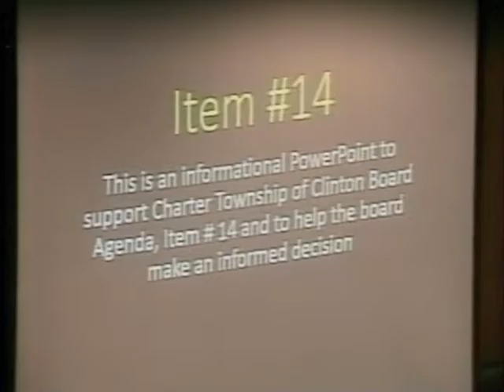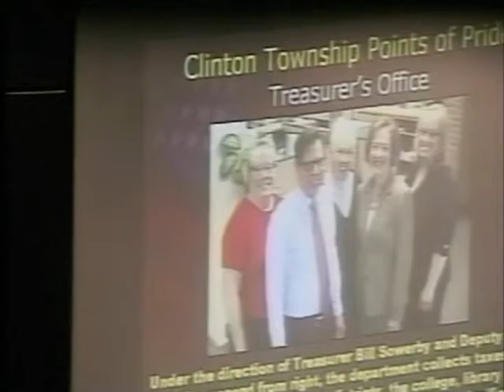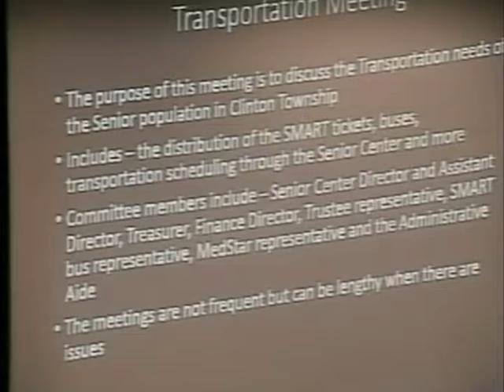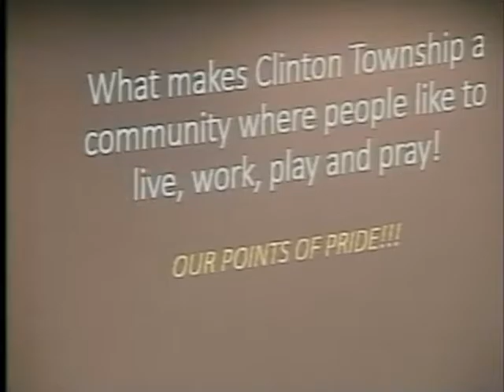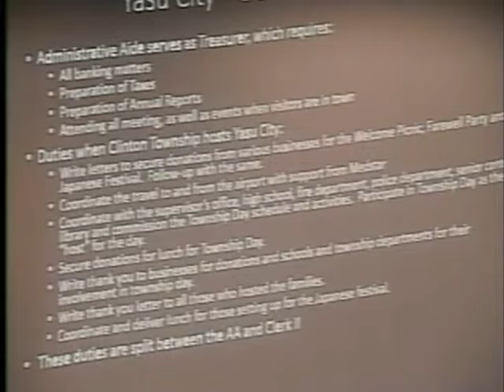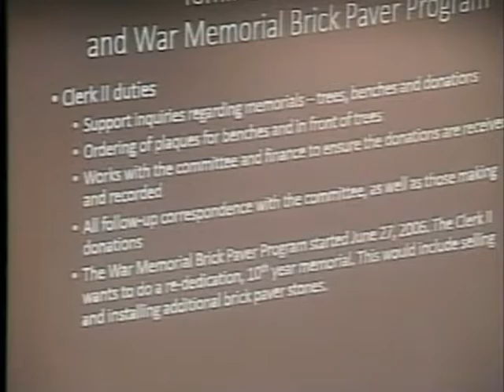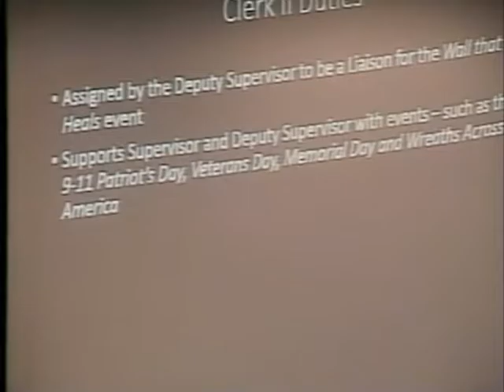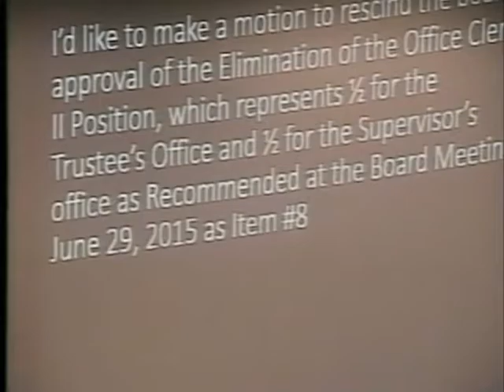Clinton Township Board Meeting 7-13-2015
AGENDA
REGULAR BOARD MEETING
MONDAY, JULY 13, 2015 - 6:30 P.M.
CIVIC CENTER 40700 ROMEO PLANK ROAD
TOWNSHIP BOARD CHAMBERS

1. Request Permission to Conduct the Annual Clintondale Community Parade
Submitted by: Alexander Taylor, Student Congress Advisor

2.Special Land Use: A Church in the R-5 One-Family Residential District & Site Development Plan for Fresh Start Community Church @ Parker Elementary School: Lots 41-64 and Lots 93-104 (plus 25’ of vacated Maynard St.), Maynard Subdivision, located fronting the N. Line of Quinn Rd., E. of Gratiot Ave., addressed as 22055 Quinn Rd. (Section 34)
Submitted by: Darren Brown, Fresh Start Community Church

3. Site Development Plan: Ernie’s Kings Mill (Parking Lot): 3.06 acres of land fronting the north line of 19 Mile Road, west of Garfield Road, addressed as 16655 19 Mile Road (Section 6)
Submitted by: Samuel Backos, KMI – Ernie’s

4. Request for Variance for a Fence in Front Yard– 18600 Clinton River Road
Submitted: Piotr Polewski

5. Request Permission to Host a Back-to-School Charity Event at Prince Drewry Park on Saturday, August 29th from 1-4 pm
Submitted by: Keri Sheerer, Children’s Director, New Life Christian Church

6. Request Permission to Host Bingo at Memory Room – 20690 Hall Road
Submitted by: Terri Looby, Detroit Animal Welfare Group

7. Approval of Outdoor Liquor License Activity Application for Fern Hill Entertainment LLC
Submitted by: Kim Meltzer, Township Clerk

8. Appointment to the Economic Development Corporation
Submitted by: Administrative Aide

9. Approval of Agreement with the Fire & Police Retirement System Submitted by: Human Resources Director

10. Approval of Amendment to Non-Represented Pay and Benefits Policy
Submitted by: Human Resources Director

11. Approval of Appointment to Executive Director – Fire & Police Retirement System Position

12. Recommendation from Tax Forfeiture Committee Regarding Macomb County Tax Reverted Properties
Submitted by: William Sowerby, Township Treasurer

13. Request Approval to Pay 2015 Association Membership for The Traffic Safety Association of Macomb County
Submitted by: Robert J. Cannon, Township Supervisor

14. Request to Rescind Board Approval of the Elimination of the Office Clerk II Position which represents 1⁄2 for the Trustee’s Office and 1⁄2 for the Supervisor’s Office as Recommended at the Board Meeting of June 29, 2015, Item 8
Submitted by: Dean Reynolds and Joie West, Trustees

15. Resolution for July, 2015 Drop Contributions – Fire Chief Submitted by: Finance Director

16. Approval of Appointment to Park Ranger Position – Public Services Department

17. Request Permission to Post Signs Throughout the Township for the Annual Homeless Veteran’s Celebrity Golf Outing